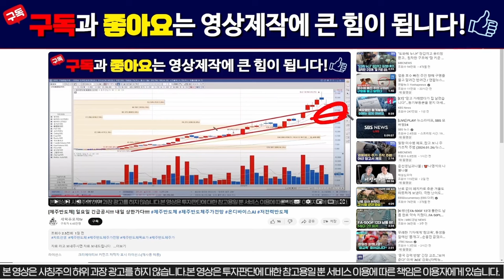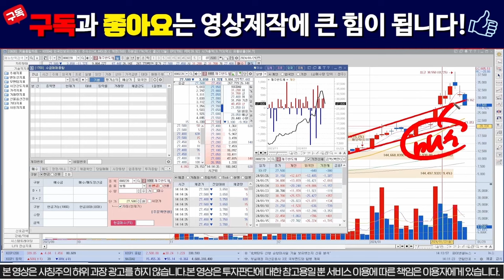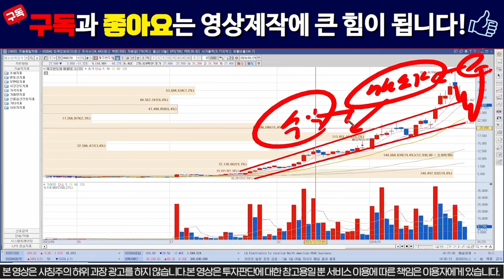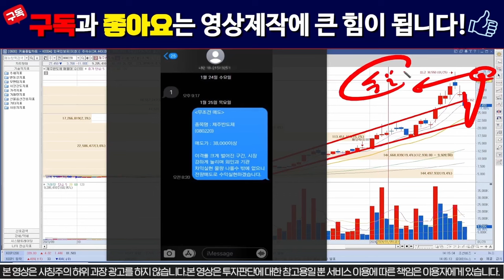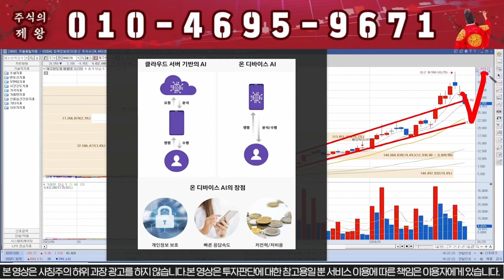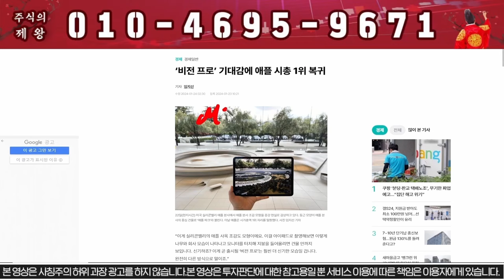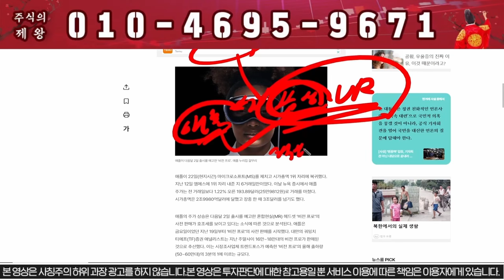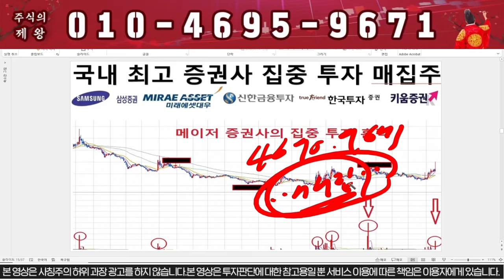[제주반도체] 돌발악재떴다... 진짜 큰일났습니다!!!!